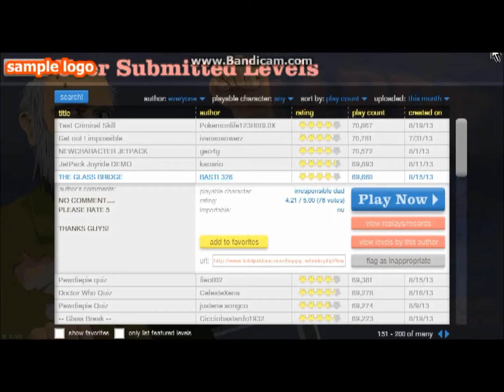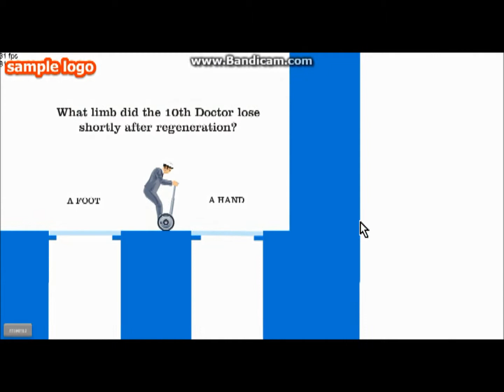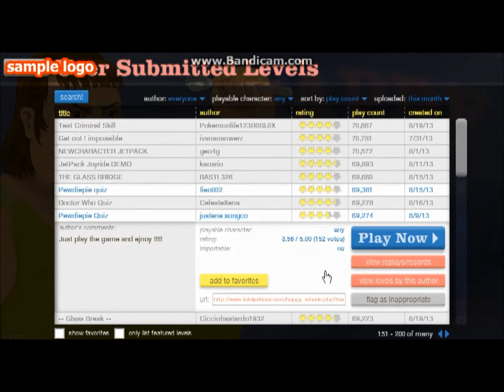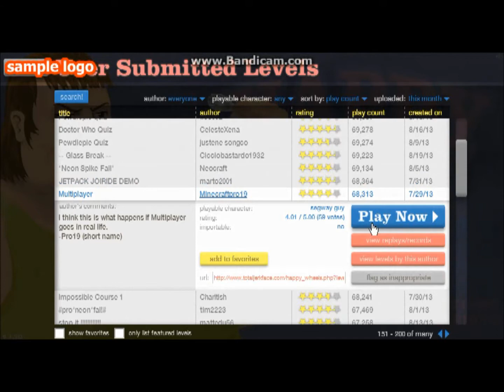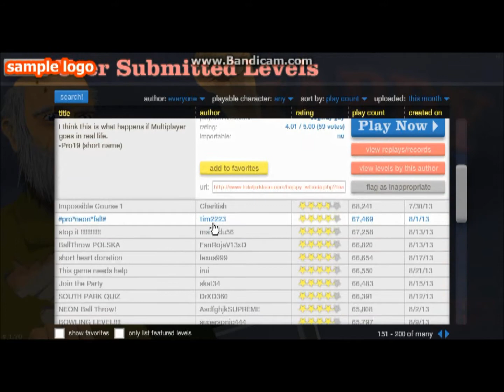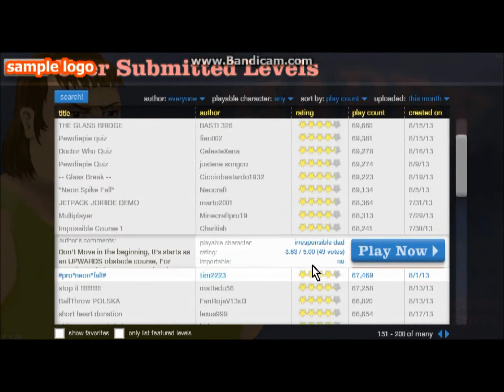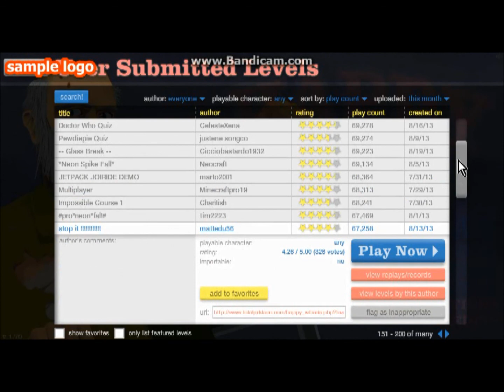Happy Wheels 4: Meen Walls and CHICKENS